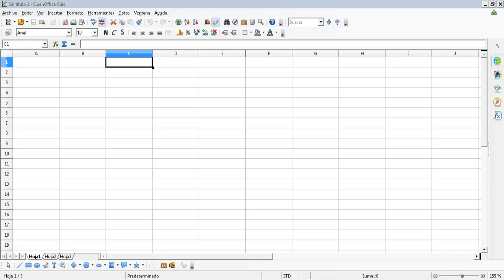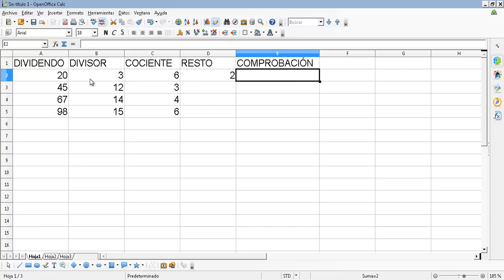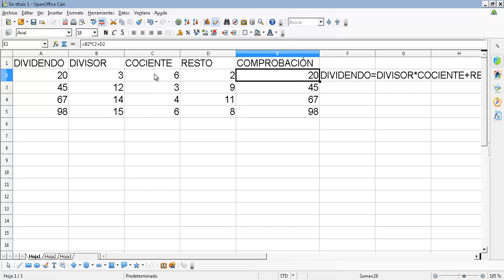UD0708 Y mas formulas Calc Hoja de cálculo Calc OACE FPB2